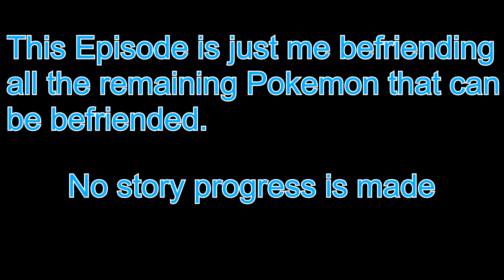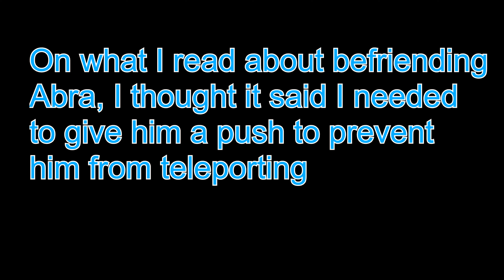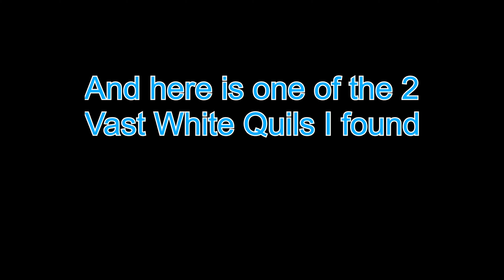PokéPark 2 - Episode 18: Our New Friends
Time to gain more friendship!